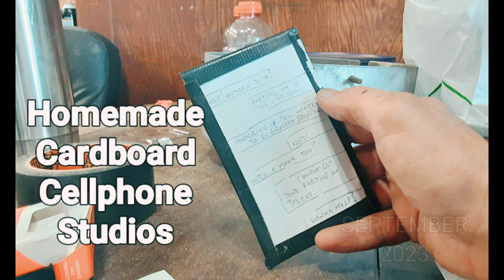part 3 - ONE MORE THING